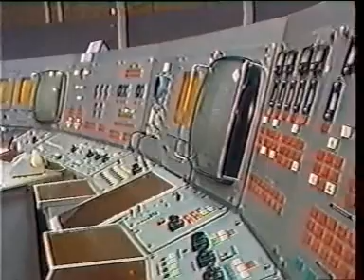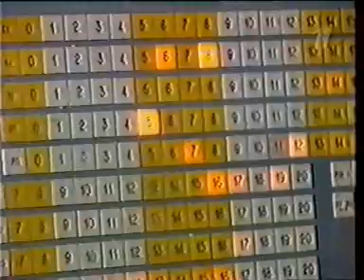Репортаж ОРТ о Балхаше-9